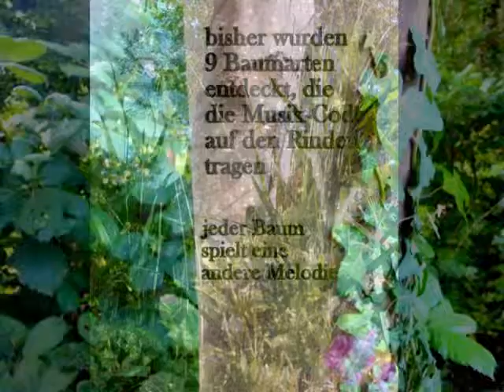Musik am See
nahe bei Lübeck-Travemünde
Autor: Volker Scheffler